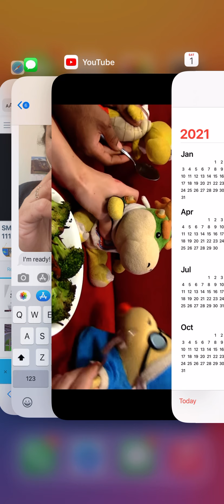🎉 HAPPY NEW YEAR 🎉- 🎉 2022!!! 🎉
Let’s Enjoy the Year of 2022!!